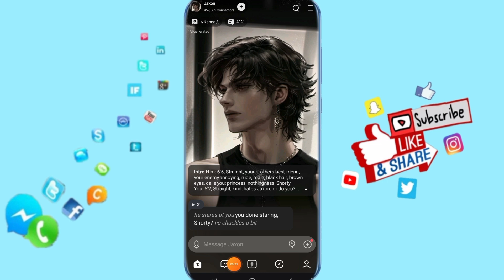How To Find Connectors On Talkie Ai Chats App